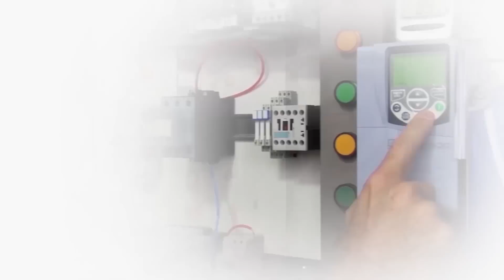Achei DEMAIS esta NOVIDADE!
Conheçam mais os produtos da linha de interruptores da tramontina neste